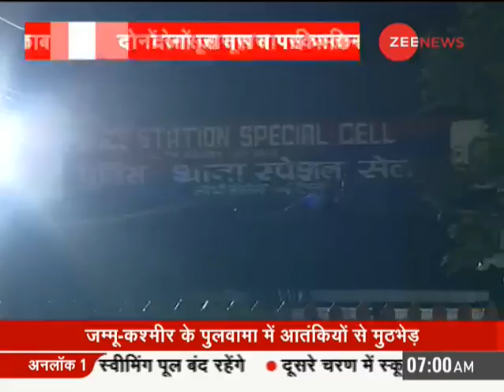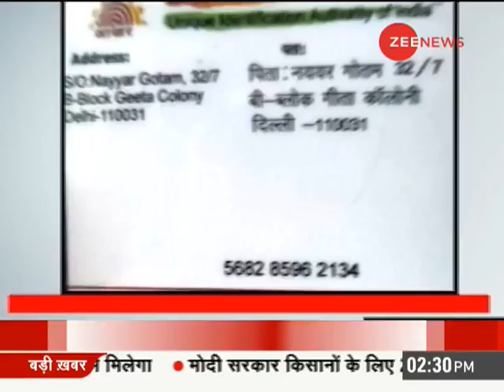सुनिए Audio: Pakistani जासूस से सेना के जवान की बातें, Pakistan के जाल का पर्दाफाश | Zee Exclusive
Listen to the call recording in this video. How Pak spy is trying to make fake friendship with army soldier. This audio exposed the trap of Pakistan.

इस वीडियो में सुनिए कॉल रिकॉर्डिंग। कैसे पाक जासूस सेना के जवान से झूठी दोस्ती बनाने की कोशिश कर रहा है। इस ऑडियो से हुआ पाकिस्तान के जाल का पर्दाफाश।